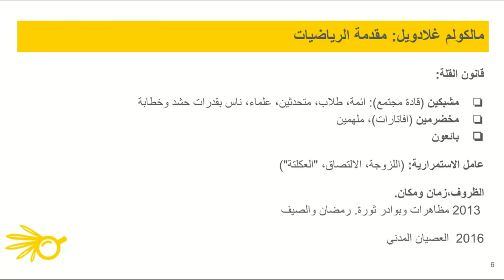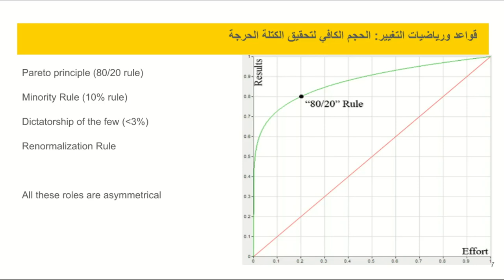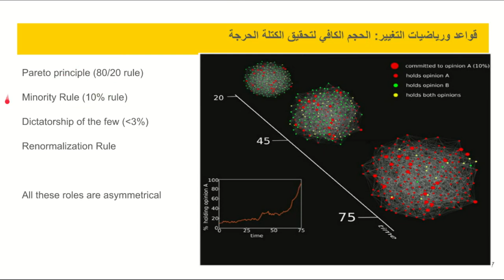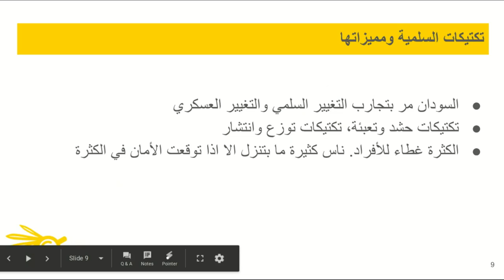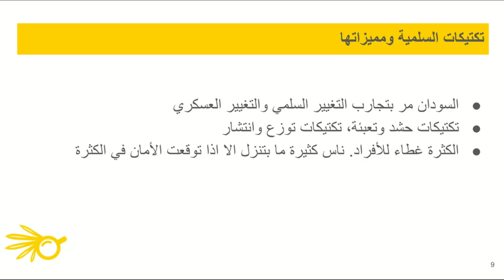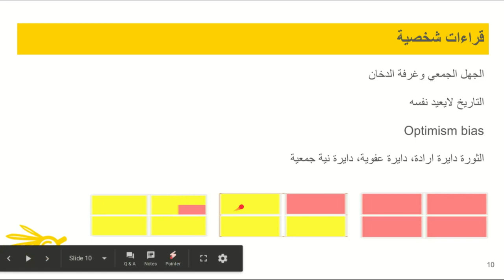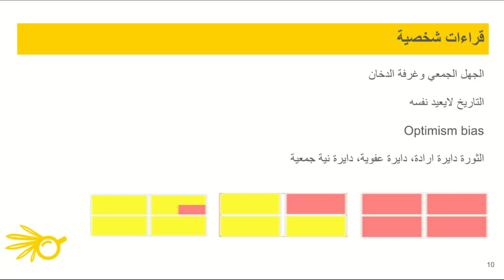SRF_Webinar: (ديناميكية الثورة (رياضيات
هذا السمنار هو النسخة الكاملة لمحاضرة الباحث هشام الضي عبر سلسلة سمنارات الباحثين السودانيين لنشر الوعي بخصوص الثورة السودانية. تناول السمنار مفاهيم النقطة الحرجة للتغيير والدلائل الرياضية لوصول الثورة لمنعطف النقطة الحرجة من خلال طرق بحثية متعددة.

السمنار قدم بلهجة سودانية مباشرة وبسيطة لايصال المادة العلمية المعقدة لاكبر شريحة من المواطنين.